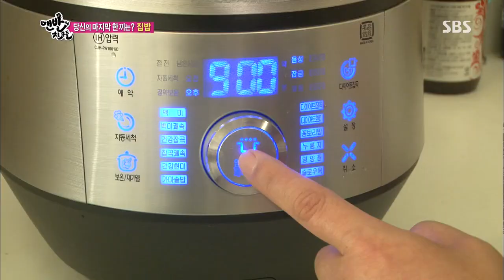맨발의 친구들 19회 #31(10)